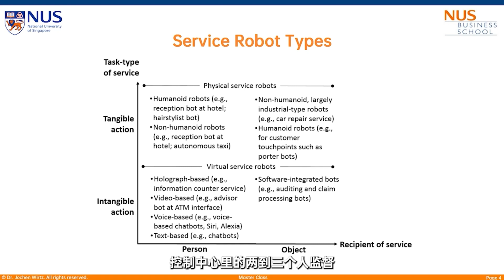师说新语第四季 | 武耀恒教授 | 全息AI助理：樟宜机场的虚拟服务未来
领略全息投影和人工智能协同助力服务业的未来展望，探讨创新技术如何节省空间、提高效率，并通过结合人工监管，为客户提供最优质的服务。